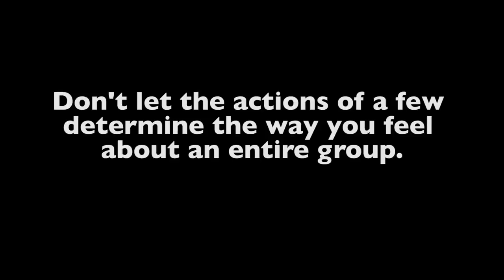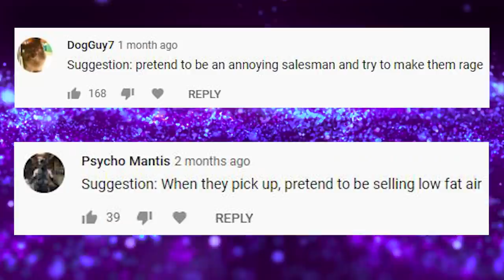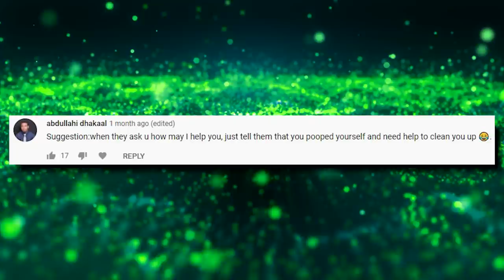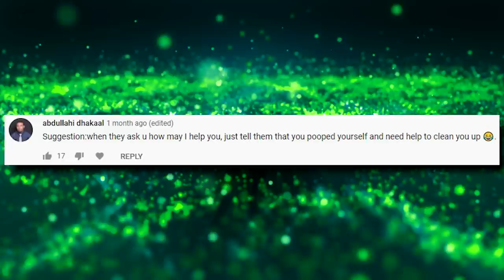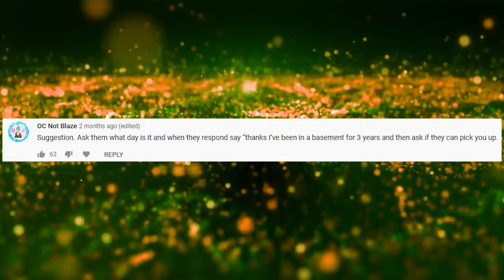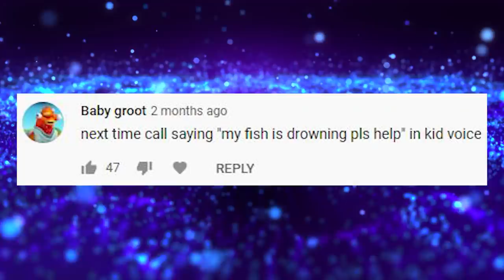Trolling Indian Scammers & They Get Angry! (Microsoft, IRS and Government Grant) - #24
I will be calling real scammers & messing with them using your suggestions!  Scammers will lose it when they realize that I'm just calling to waste their time! The scammers can get angry or even beg me to stop, but the calls will keep on coming! Scammers prey on innocent people that are not aware of their scam & will trick them into giving them money & personal information.
Every minute that a scammer spends with me is a minute that could have been used to scam an innocent person. Enjoy :)

I hope you enjoy the calls & my silly animations I put together for this video!

*If you would like to support me & what I do please consider sharing my videos with a friend, thank you!*

*I intentionally draw scammers very ugly as it represents the person that they are on the inside*

*All music in this video has been approved for commercial use by the artist.

Outro/ Intro
"Terry Maki Choot" (Trap Remix)
Prod by : Mirage Beats

💥 Follow me for a good time! 💥

Intro (0:00)
Tell Them You Lost Your Virginity & Want to Celebrate! (0:26)
Be an Annoying Salesman (1:48)
Ask if They Will Be Attending Hogwarts  (4:56)
Tell Them You Pooped Yourself & Need Help (6:16)
They Have Been Drafted to the Army (6:53)
Scammer Steals My Identity! (7:34)
Ask if They Could Pick You Up (8:10)
Scammer Has Gone Crazy (8:33)
Scammer Has Had Enough! (8:41)
Say Your Fish Is Drowning in Kid Voice (9:59)
Scammer Calls Me a Scammer (12:15)
Telling Scammer I'm Flying Over To Meet Him (12:40)
Quick Explanation (13:11)
The Final Call (13:27)
Outro (13:40)
Top Secret, You Shouldn't Even Be Here... (14:20)
Outro Again (14:46)